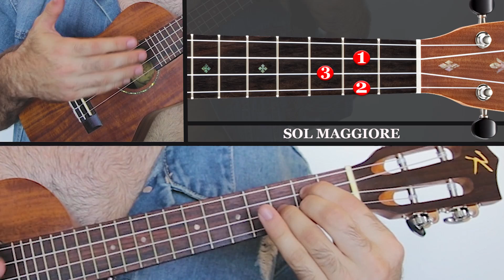4 Accordi, 9 Canzoni Da Spiaggia All'Ukulele